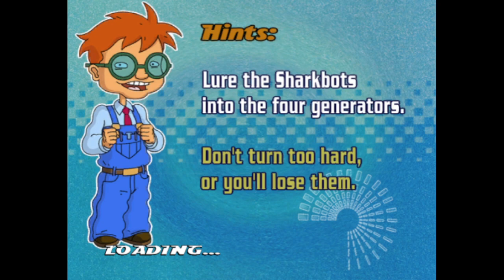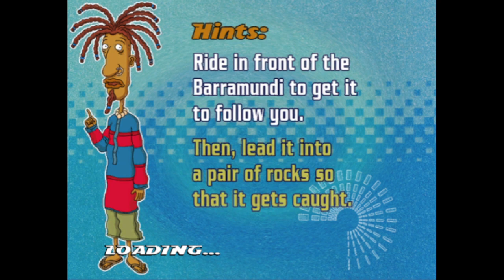Let's Play Rocket Power: Beach Bandits, ep 10: Something happened to episode 9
I  can't quite tell what happened, but it's been lost.  I think I'll replay the sections it covered in the next episode.